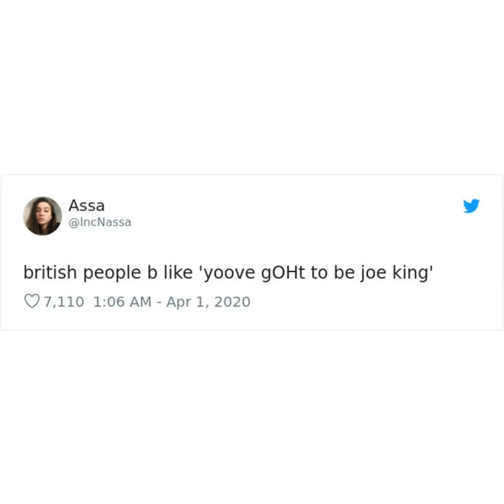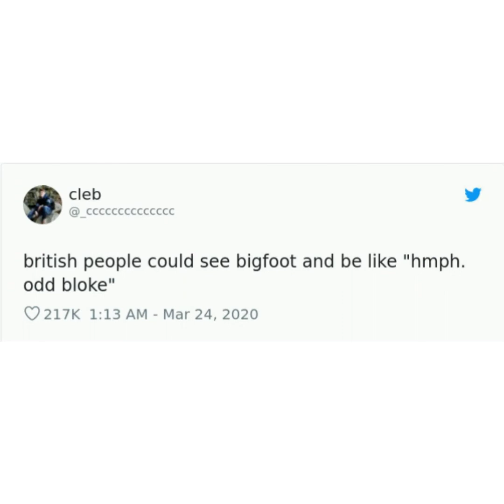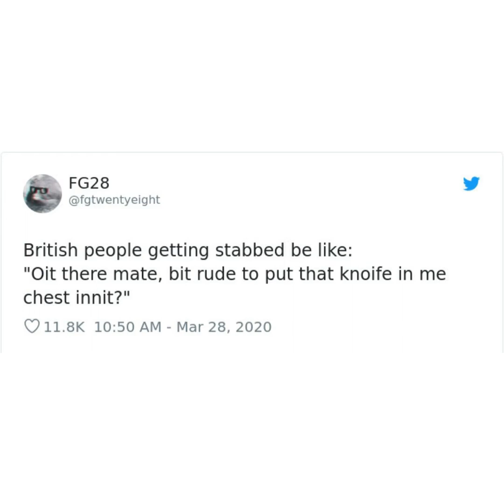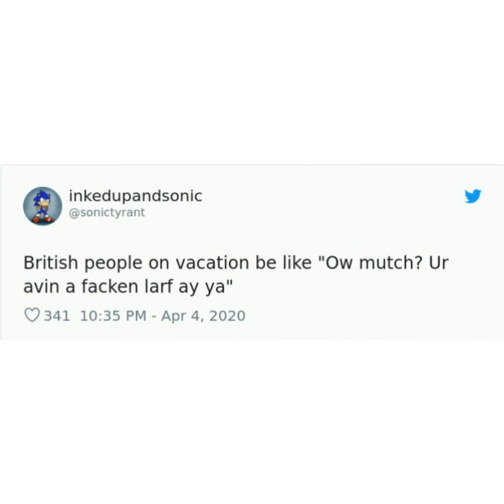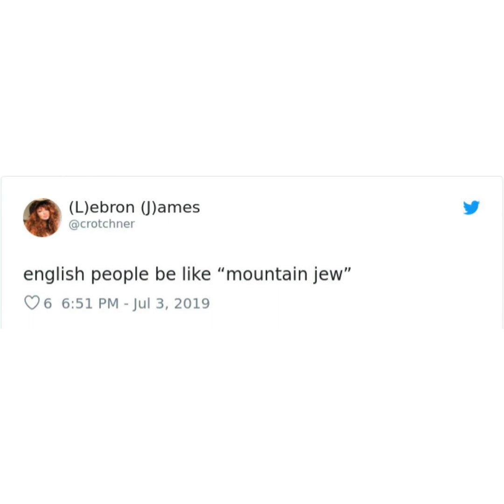These 30 Tweets Are Teaching People To Speak In A British Accent. British People Be Like.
These 30 Tweets Are Teaching People To Speak In A British Accent. BritishPeopleBeLike.

lets fight the boredom with SUNSHINE.